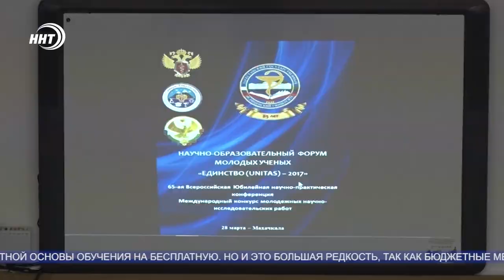Студенты смогут получить скидки на оплату обучения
За хорошую учебу студентам вузов будут делать скидки на оплату обучения.

Это коснется тех, кто учится на коммерческой основе и не будет иметь задолженностей по учебе. Такой законопроект уже готов и ждет внесения на рассмотрение нижней палаты парламента. Об этом «Известиям» рассказал зампред комитета Госдумы по образованию Максим Зайцев.

Инициаторы проекта считают, что в вузах нужно обязать ввести льготы по оплате. Они уверены, что данное изменение будет способствовать улучшению успеваемости студентов и сможет помочь многим семьям в финансовом плане.

На данный момент имеется лишь один метод поощрения студентов с хорошей успеваемостью – это перевод с платной основы обучения на бесплатную. Но и это большая редкость, так как бюджетные места освобождаются крайне редко.